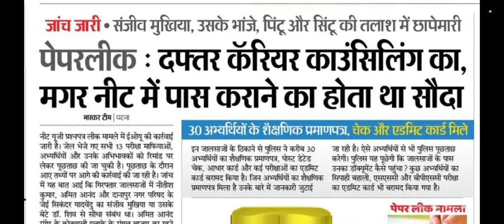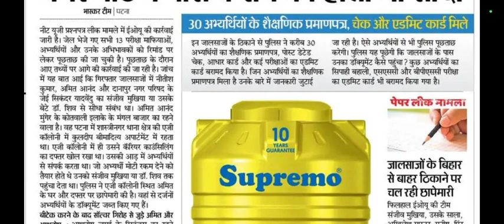NEET UG 2024 Paper Leak Latest news updates